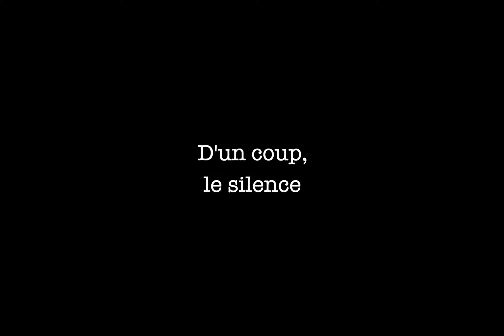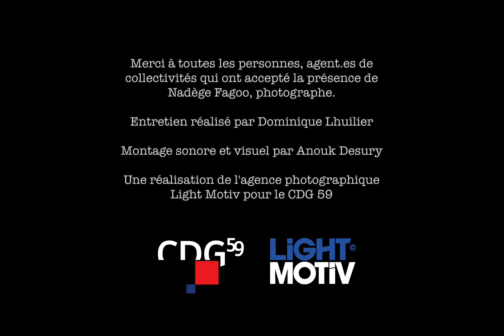Santé mentale et travail - D'UN COUP, LE SILENCE - Par Nadège Fagoo et Anouk Desury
D’UN COUP, LE SILENCE
Une exposition photographique et sonore
Par Nadège Fagoo et Anouk Desury

Dans le cadre de la recherche-action mené par le CDG 59 et le CNAM, un groupe de travail a réuni des agent.es ayant été dans la situation d’arrêt de longue durée, lié à leur santé mentale ou ayant engendré une altération de leur santé mentale.

Le Centre de gestion a décidé de faire appel à Nadège Fagoo, photographe de renom, qui a déjà travaillé avec des publics concernés par la maladie pour mettre en exergue par sa création artistique des messages, parfois des souffrances, mais surtout de l’humain.

Des brides de témoignages sonores des agent.es interviewé.es seront diffusées ; verbatims souvent frappantes qui permettent de réaliser l’intensité du mal-être et des parcours chaotiques du.de la travailleur.se.

Cette exposition photos fera l’objet de plusieurs accrochages dans le département du Nord, en collectivité et auprès d’acteur·rices publics.

Les portraits fragmentés

La santé mentale ne ressemble à aucun autre sujet de reportage.

À des périodes différentes de vie, des troubles peuvent apparaître et toucher toute personne qui pourrait s’en croire prémunie. Sur ce sujet profondément humain, il ne peut exister de position « vue du dessus » ou détachée. L’approche photographique est nécessairement douce et empathique auprès de la personne touchée. Il s’agit ici de porter un regard qui n’impose rien.

Durant son parcours, Nadège Fagoo, photographe, a quelquefois abordé des thématiques complexes comme l’isolement, la perte de mémoire, la filiation en imaginant des dispositifs innovants qui allient la recherche et l’expérience. Sa création la plus renommée, « les couloirs de la mémoire », est toujours en place au CHU de Lille. L’objectif atteint était d’apaiser en images, fenêtres sur les murs, les patients qui viennent en consultation au Centre de la mémoire.

Pour les Portraits fragmentés, Nadège Fagoo a partagé plusieurs heures avec chaque agent.e concerné.e par le projet, dans sa sphère de vie personnelle. L’idée est de recueillir les indices de sa présence projetée dans les objets qui l’entourent, incorporer des détails insoupçonnés de son passage ou même la vibration d’une ombre, d’un reflet tout en évitant de photographier le visage.

Ainsi se dessine une composition créée par la photographe, le portrait extérieur anonyme et simultanément intime de chaque personne choisie. Un portrait intuitif et rassemblé loin des identités diverses portées ou subies par chaque individu durant sa vie familiale et sociale.

Les images ont été réalisées à chaque fois par Nadège Fagoo sur une seule journée durant « l’arrêt de travail ». Ce travail a été fait en liaison avec les psychologues qui accompagnent les agent.es, les « portraits fragmentés » de femmes et d’hommes aussi divers que possible, en milieu urbain ou rural, de différents âges et issus de métiers de toute
nature..

L’exposition sera accompagnée d’un montage audiovisuel réalisé par Anouk Desury qui présentera une sélection d’images issues du travail  de Nadège Fagoo synchronisées sur les paroles d’une personne directement concernée.

En 2022, D’UN COUP, LE SILENCE sera poursuivi à la fois par Nadège Fagoo et Anouk Desury sur une autre approche photographique, en reportage documentaire auprès de quelques
agent.e.s en perspective de reprise du travail.

Anouk Desury et Nadège Fagoo sont toutes deux photographes de l’agence Light Motiv en charge de la conception et la réalisation de l’exposition visuelle et sonore.

Les objectifs du CDG 59 :

Employeur·ses, professionnel.les de santé, organisations syndicales, laboratoires de recherche, personnes concernées s’unissent autour du CDG 59 pour étudier et prévenir les situations d’altération de la santé mentale pouvant amener à la désinsertion professionnelle.

Les enjeux du projet santé mental du CDG 59 revêtent deux approches :

- La première vise à empêcher l’altération mentale de l’agent.e en activité professionnelle, dans la tenue de son poste du fait du stress, de la charge de travail, du harcèlement…

- La deuxième vise à éviter la désinsertion professionnelle des personnes en arrêt de longue durée.

La santé mentale au travail est un enjeu majeur qui mène le CDG 59 dans des travaux de recherche-actions qui se sont concentrés, ici, sur le risque de désinsertion professionnelle.

Les chiffres parlent d’eux-mêmes, chaque année près de 40 % des arrêts longs examinés par le Comité médical sont en lien avec la santé mentale. Ceci fait de la santé mentale au travail une préoccupation majeure pour le CDG 59 et les employeurs au titre des politiques de prévention. Le projet mené par le Centre s’appuie sur une démarche initiée en 2019 avec le Conservatoire National des Arts et Métiers, l’Université de Lille et l’Établissement public de Santé mentale, sur la prise en compte de la santé mentale dans les politiques RH.